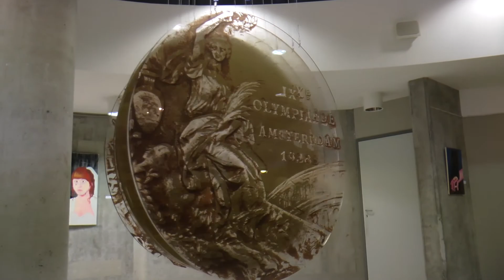Sztuczna inteligencja w sztuce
Wykorzystanie nowych technologii i sztucznej inteligencji ma swoje odzwierciedlenie również w sztuce. Specjalnie tworzone algorytmy malują już obrazy, piszą teksty czy komponują muzykę. Czy wkrótce komputery zastąpią artystów?